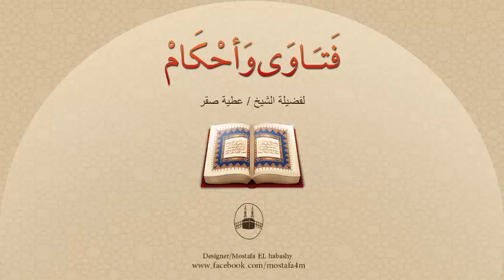ما حُكم الدين فى الزواج العُرفى ؟